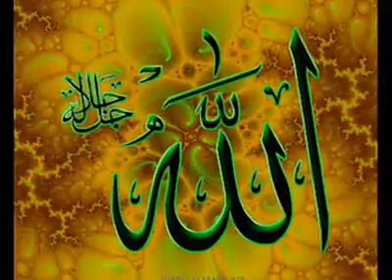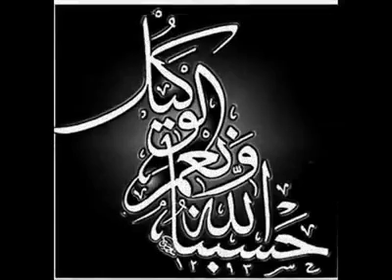اية التي نسيها الجميع koran karim